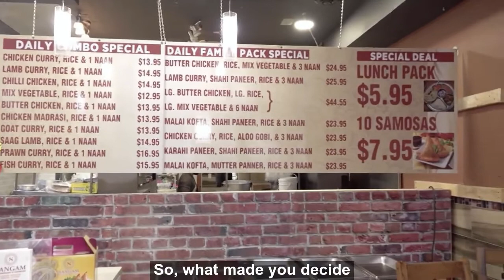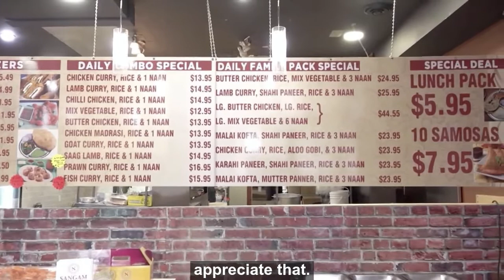Sangam Indian Restaurant Park Bench Maple Ridge Interview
One of Maple Ridge's newest Indian Restaurants featuring authentic recipes and spices.